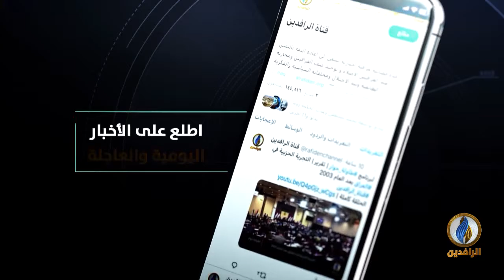حديث_العرب | بعد ستة أعوام من الحرب.. ماذا حققت الأطراف المتصارعة في اليمن؟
ضيوف الحلقة:
ياسين التميمي - كاتب وباحث سياسي
د. عبد الباقي شمسان - أستاذ علم الاجتماع السياسي

تقديم:
محمد العبيدي